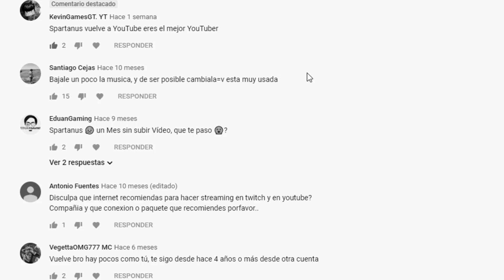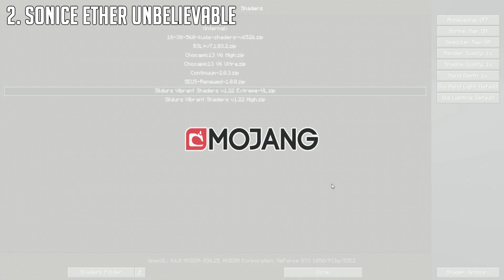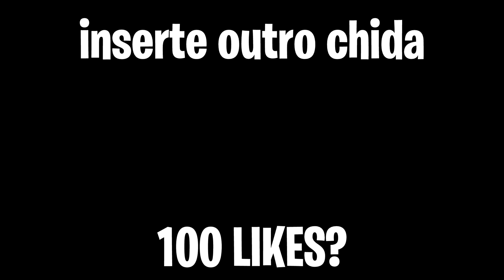LOS MEJORES SHADERS REALISTAS PARA MINECRAFT 1.14! - HE VUELTO A YOUTUBE!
He vuelto! con todo a Youtube, NO OLVIDEN dejar su LIKE para apoyar este video!
Quiero hacer Streams pero no se si en mixer o en facebook, dejen sus comentarios y sugerencias allá abajo!
DESCARGA LOS SHADERS AQUI: (eliminado por YT)
▶SEND NUDES: spartanusgtx (snapchat)